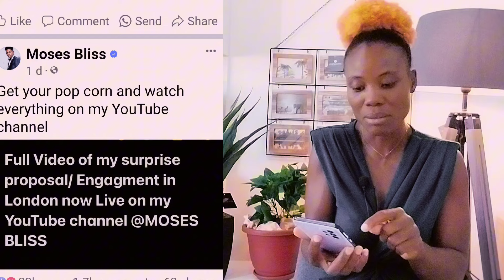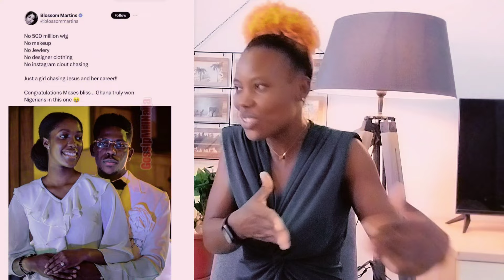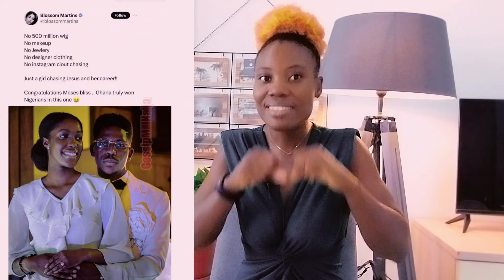NO 500 MILLION WIGS NO MAKE UP ×USER REACT TO MOSSE BLISS ENGAGE HIS GHANA GIRLFRIEND